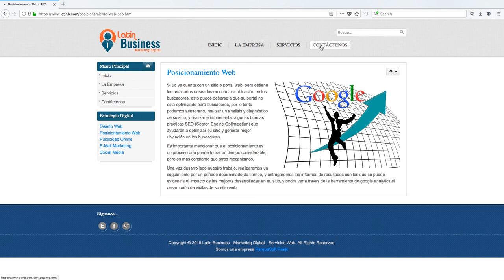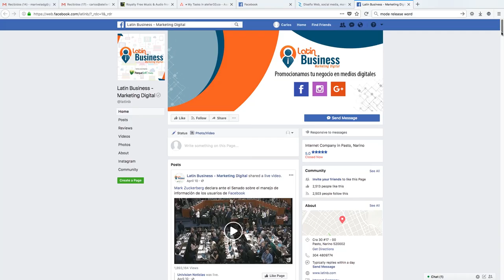Con la tecnología ayudamos a que la gente venda más y así ganamos todos.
John Jairo Ortiz es un emprendedor pastuso que, gracias a la experiencia con varias empresas, conoció hace cinco años, el potencial de las herramientas de masificación y visibilidad digital. Su empresa Latin Business Marketing Digital superó los pocos clientes y los ingresos variables, gracias a las herramientas de las tecnologías de la información y las comunicaciones.